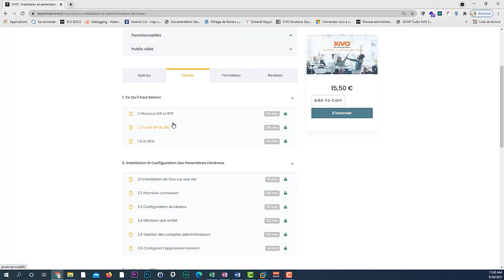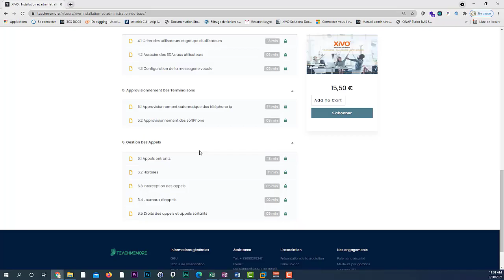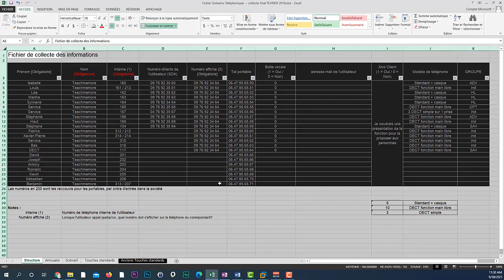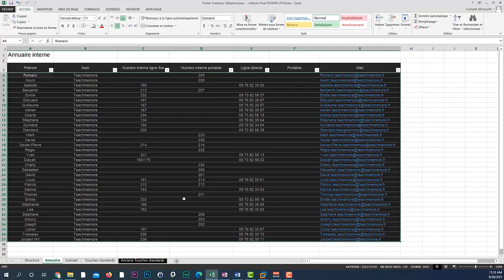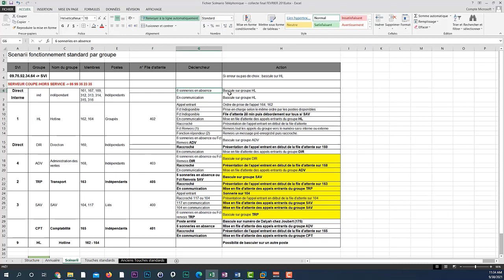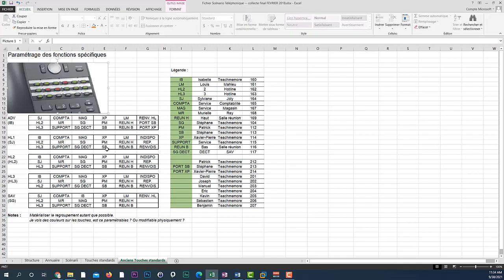Formation XIVO : Introduction de la configuration avancée de XIVO - Vidéo Tuto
Une Vidéo Tuto sur l'introduction de la configuration avancée de XIVO,

XiVO est une solution complète de téléphonie sur IP et communications unifiées pour les entreprises, développée depuis plus de 10 ans par l'éditeur et intégrateur français Avencall. Les solutions XiVO offrent des fonctionnalités natives et à valeur ajoutée au service des métiers de l’entreprise. Depuis 2012, XiVO est reconnue comme la première solution basée sur Asterisk en Europe.
Depuis plus de 10 ans, la société Avencall (éditeur de la solution XiVO) défend un positionnement atypique et précurseur sur le marché de la téléphonie d'entreprise et de la relation client : éditer et intégrer un logiciel libre, basé sur Asterisk. Ce modèle permet un gain de coût significatif pour les petites et les grandes entreprises.
La société Avencall édite et intègre deux solutions :
• XiVO UC, la solution de téléphonie sur IP et communications unifiées, offrant un outil collaboratif avancé.
• XiVO CC, la solution dédiée aux centres de contact et à la relation client.
XiVO est distribuée sous la licence GPLv3. Par conséquent, l’ensemble des fonctionnalités sont disponibles sans aucun coût de licence.
Aujourd’hui XiVO compte plus de 300 000 utilisateurs.

✳️ Le plan de la formation XiVO :
01.Installation
02.Configuration générale
03.Configuration des services IPBX
04.Gestion des utilisateurs
05.Approvisionnement des terminaisons
06.Gestion des appels
07.Configuration avancée
08.Paramétrage global